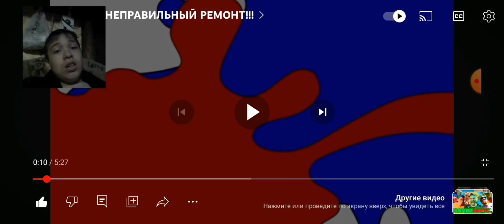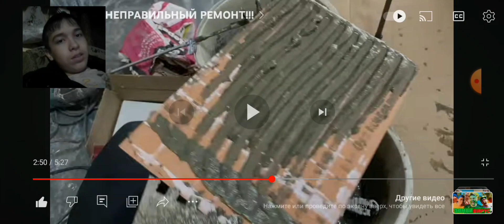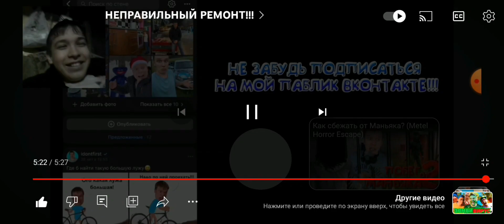Малой и НЕПРАВИЛЬНЫЙ РЕМОНТ!!! (РЕАКЦИЯ НА IDONTFIRST)